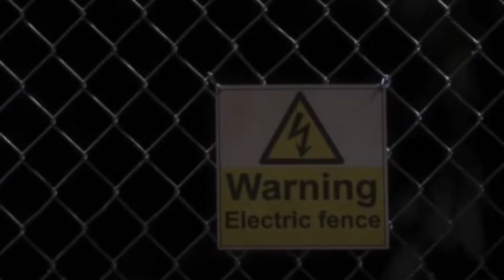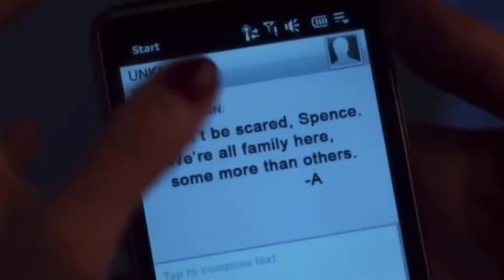Pretty Little Liars- Afraid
fandom: pll
song: Afraid - The Neighbourhood